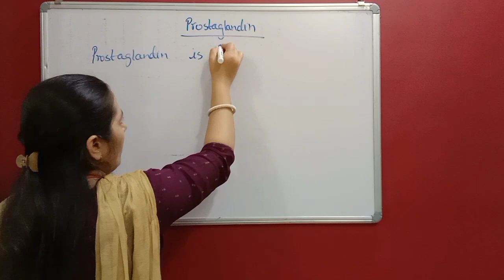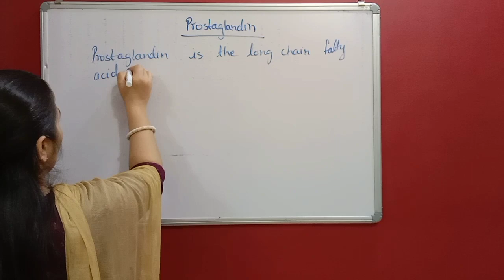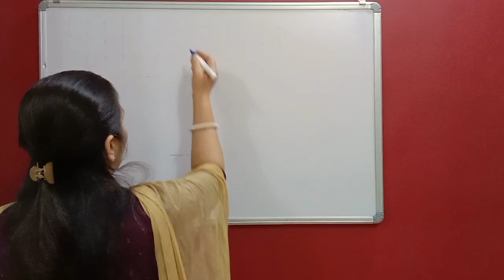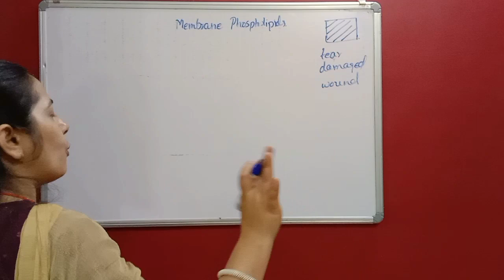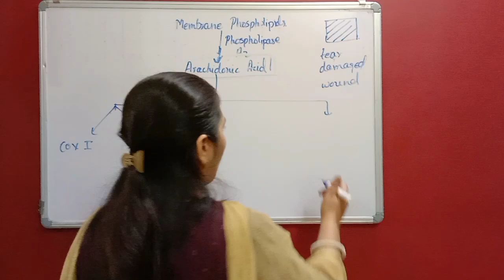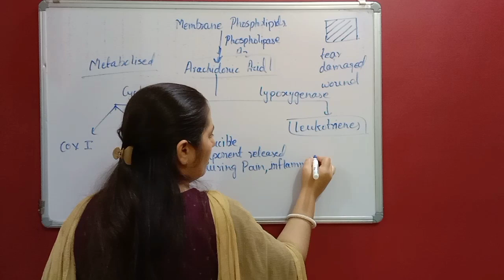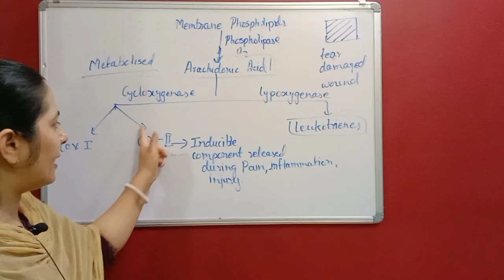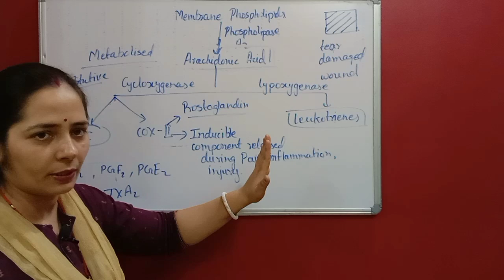Prostaglndin,COX 1 & COX2 Hindi Explaination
This vedio is about How Prostaglandin Synthesize by Arachidonic Acid.The Membrane Phospholipase convert into Arachidonic Acid which upon metabolism with the help of Cycloxygenase and Lipoxygenase convert into COX1 &COX2 while Lipoxygenase convert into Leukoyrines.The COX1 & ,COX 2 relase Prostaglandin.COX 1 is constitutive and responsible for various roles of Prostaglandin in body.While COX2 is inducible & responsible for pain & Inflammation at injured tissue.